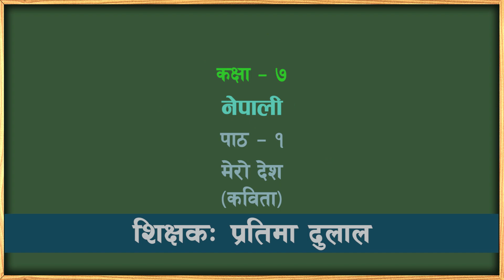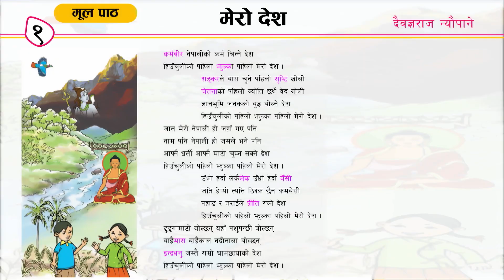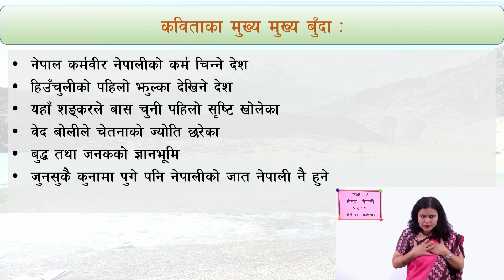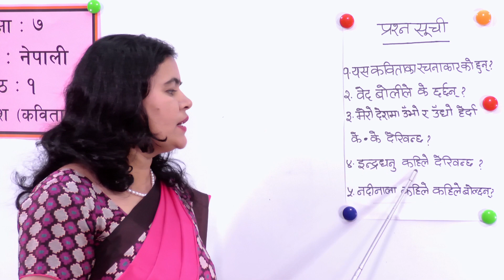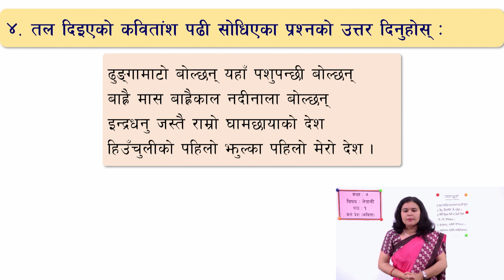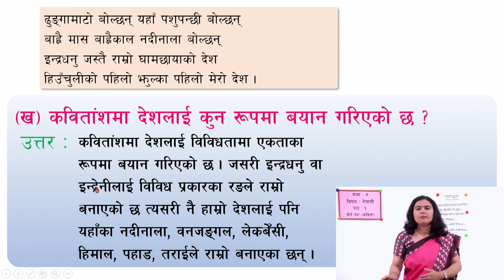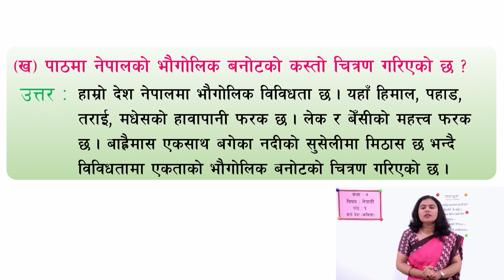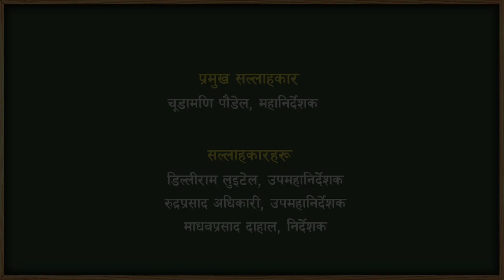२ कक्षा ७ नेपाली पाठ १ मेरो देश कविता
कक्षा ७
नेपाली
पाठ १ मेरो देश कविता

सानोठिमी, भक्तपुर
© Center For Education and Human Resource Development
Sanothimi, Bhaktapur